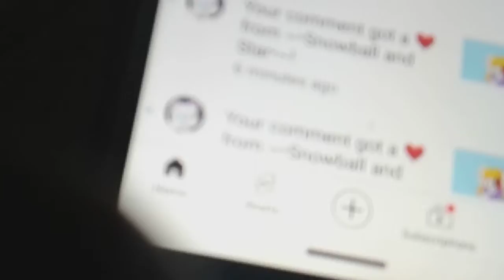I will eat you snowball for heart spamming me yummi read desc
Yes this is my voice so yeh sorry if u could hear me a little but yummy snowball ima make u pie in the other video with my idols